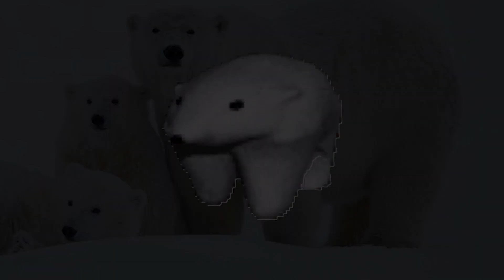Bear From Meme Walking Home / Медведь Из Мемов Идёт Домой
Песня — ЯЛЛА — Последняя Поэма
Phonk. Dr. Livesey. Фонк. Доктор Ливси. Шайлушай. Shaylushay. Shaylushay meme. Elephant meme. Шайлушай мем. Shaylushay meme. We Live We Love We Lie Meme. We Love We Lie. Alan Walker meme. Spectre meme. Bear meme. White bear waling meme. Green screen template. Ялла. Yalla. Тагор. Последняя поэма. Tagor. Virgin american cartoons VS chad soviet cartoons. Meme. Chad. Virgin. Livesey. Dr. Levesey. Soviet Union. Stalin. Lenin. Revolution. USSR. USA. America. Cartoons. Chad meme. Virgin Meme. Vines. Music. Neat. Dank memes. Among us meme. Amogus. New Memes. Fresh memes. International. Nostalgy. Russia. Россия. Hardbass. Мемы. Гигачад. Доктор Ливси. Советский Союз. Сталин. Ленин. СССР. США. Америка. Мультики. Гигачад мем. Приколы. Музыка. Амогус. Новые мемы. Свежие мемы. Небуди. Интернационал. Ностальгия. Мемы 2022. Хардбасс.